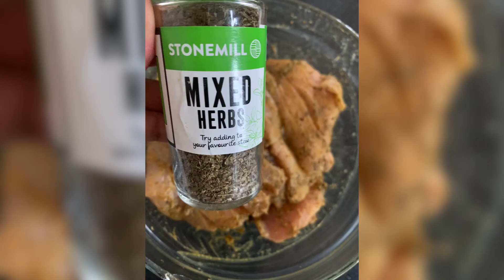Crispy Chicken Burger Recipe | Home made Chicken Burger | Paneer Tikka | UK Telugu Vlogs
Try our Healthy and Tasty home made Chicken Burger and Paneer Tikka. We used only 1/2 table spoon oil for each person. Kids will love this Burger 🍔